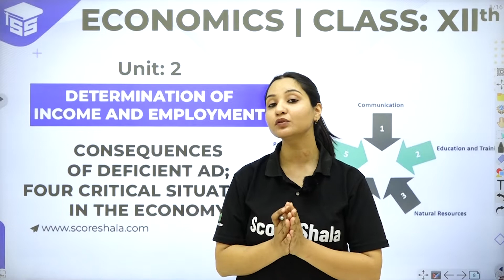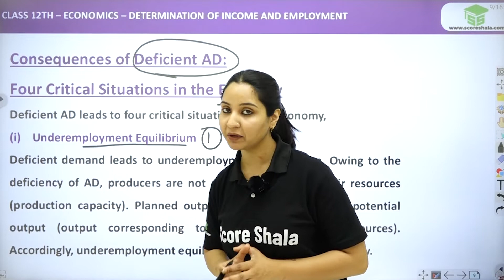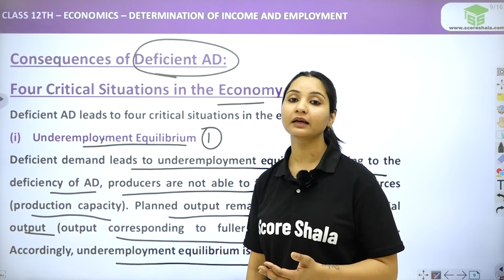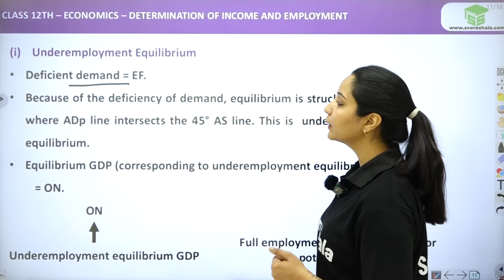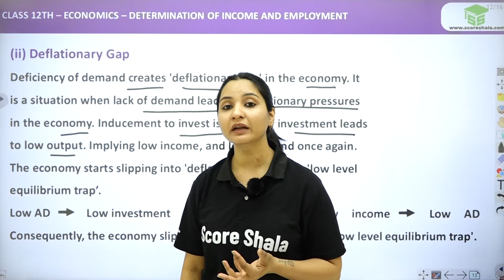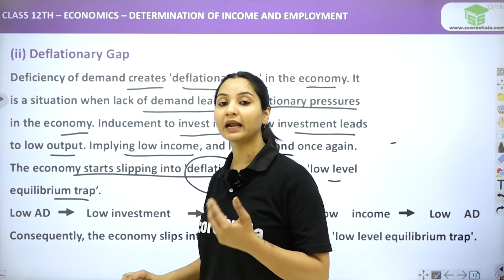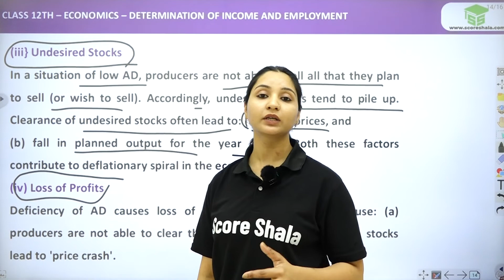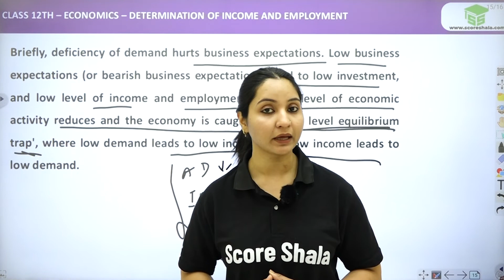Consequences of deficient & Four Critical Situations in Economy | Class 12 Macroeconomics | NCERT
✅Class: 12
✅Subject: Economics
✅Topic Name: Consequences of deficient & Four Critical Situations in Economy